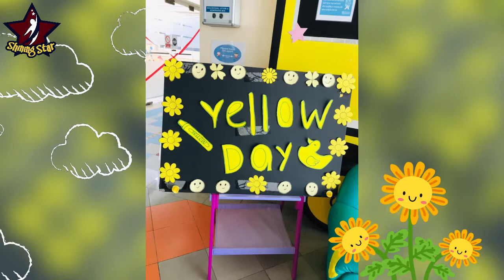Yellow Day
With an objective to recapitulate and reinforce the effects of yellow colour, KG celebrated “Yellow day” on 16th April 2021.
A day dedicated to the yellow color was marked with children dressed in yellow. Children were not only beautifully dressed in their favorite yellow dresses but also did some craft activities to make it a complete “Yellow Day”!